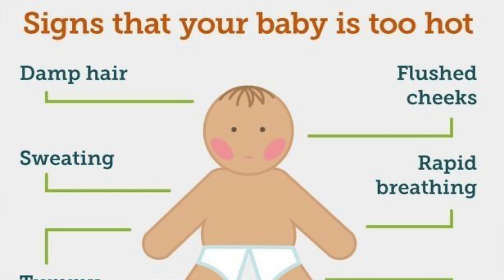SAFE SLEEP For Newborns | SIDS Prevention + Cosleeping vs BedSharing | x amamasguide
Hi Mamas ! Todays video is all about how to practice safe sleep for your baby! We'll talk about SIDS (Sudden Infant Death Syndrome) prevention, and I'll try to keep my tips as 'least scary' as possible! We'll also talk about safe ways to co sleep with your baby, and how to control their body heat. Hope you appreciate these safe sleep guidelines for your newborn.!